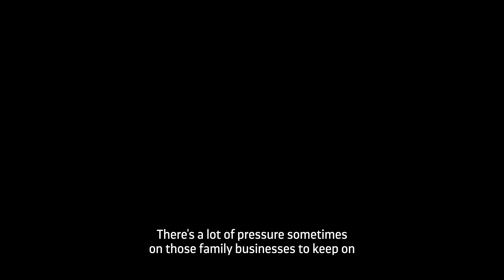Business Growth on Purpose - Ken Rusk Highlight Video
Are you involved in a family business?

Feeling the pressure to continue the legacy and keep the name alive?

In our latest highlight video of "Business Growth On Purpose," our host, Jose Palomino sits down with family business expert, Ken Rusk, to discuss the challenges and strategies for success in family businesses.

Key takeaways from this episode:

1️⃣ The importance of new blood and energy: Sometimes, the next generation can take the family business to new heights, bringing fresh ideas and innovative approaches to drive growth and success.

2️⃣ The dangers of complacency: Relying solely on past successes and simply riding the coattails of previous generations can lead to stagnation and missed opportunities for growth.

3️⃣ The power of clear communication and ongoing planning: The success of transitioning a family business relies on open and honest communication, setting clear roles and goals, and regularly discussing and revising the family transition plan.